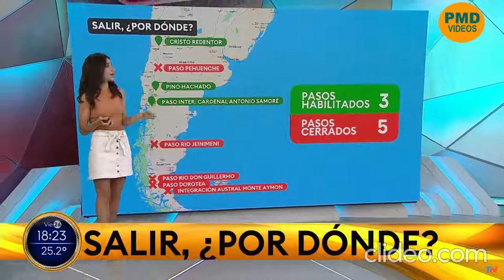maru duffard minifalda blanca sexy